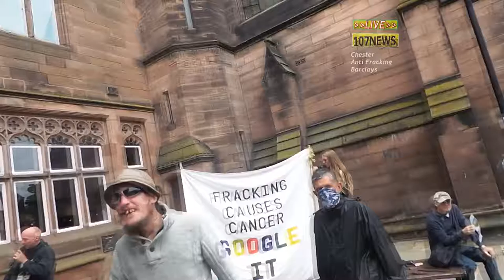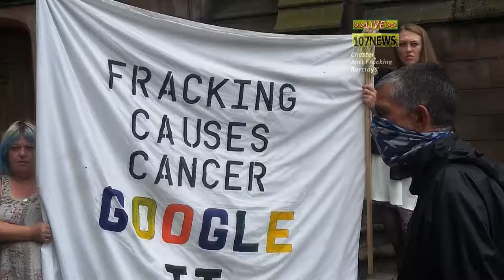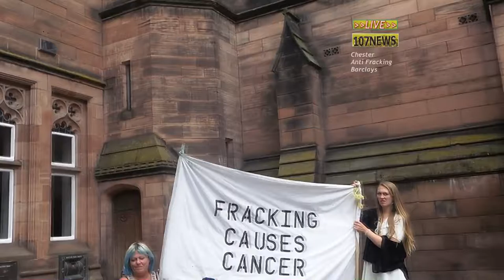Chester - Anti Fracking at Barclays - Saturday 18th June 2016 - 107 News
Barclays own 97% of Third Energy who have just got the go ahead to frack in North Yorkshire. Dr Stephen Peers and campaigners explain the issues to bank customers going into the Chester branch. A Liverpool branch was occupied and closed for the afternoon as a result the week before.